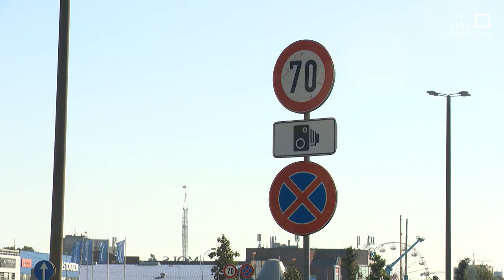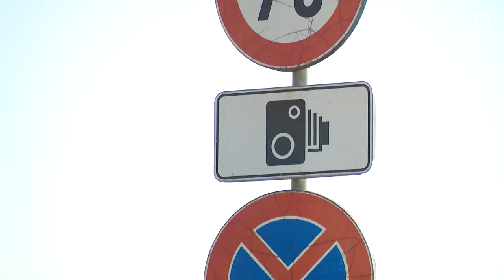Apšauba kopš augusta izrakstīto fotoradaru sodu likumību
Visi stacionāro radaru fiksētie sodi kopš jūlija beigām ir nelikumīgi. Šādu viedokli paudusi radaru licenču piegādes kompānija. Šobrīd radari strādājot ar uzlauztu sistēmu. Jebkādas pretlikumības noliedz Ceļu satiksmes drošības direkcija.